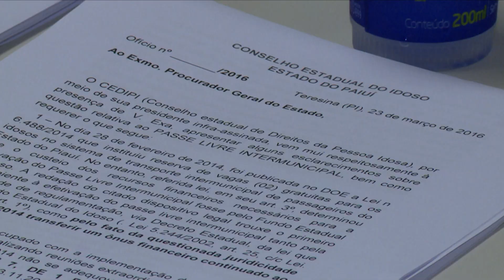Reunião discute o passe livre para transporte de idosos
É realizado na Assembleia Legislativa do Piauí, uma reunião com os parlamentares Marden Menezes, e Juliana Moras Sousa, que discutem sobre o passe livre para transporte de idosos. Na ocasião se encontram membros do Sindicato dos Idosos, e membros do Sindicato dos Transportes